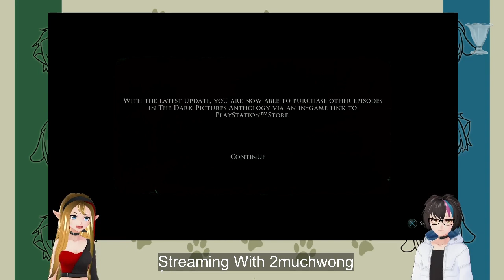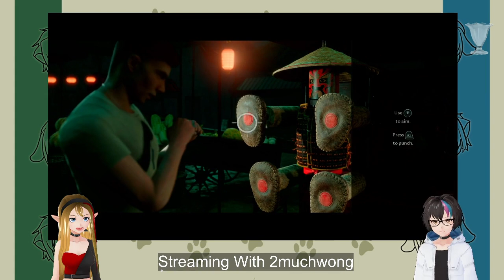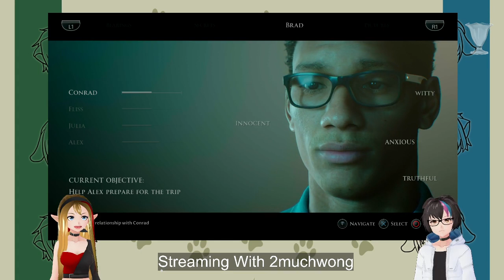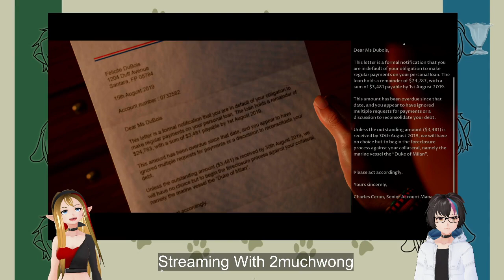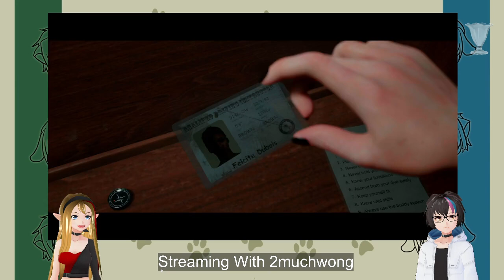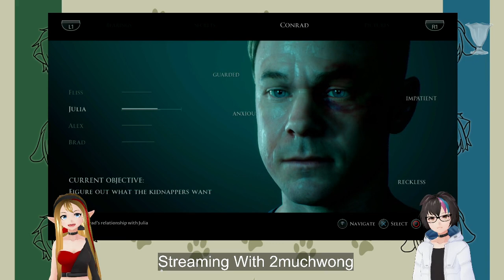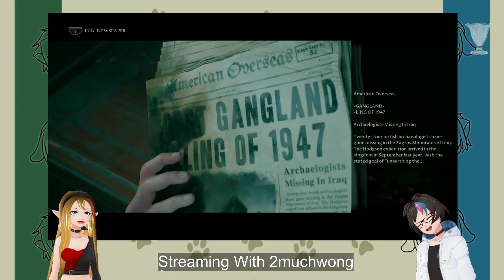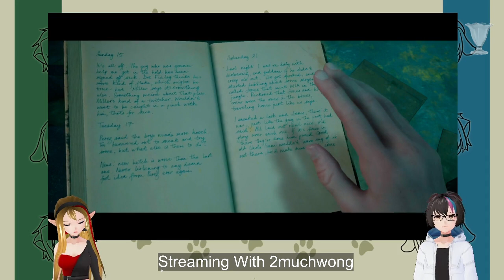Man of Medan 1/11/21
Let's try Man of Medan! With 2MUCHWONG~